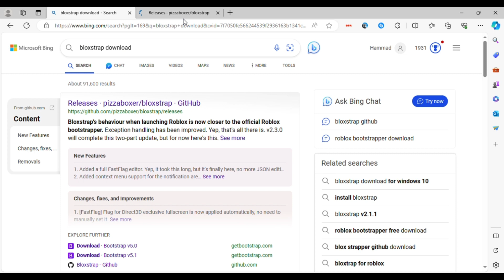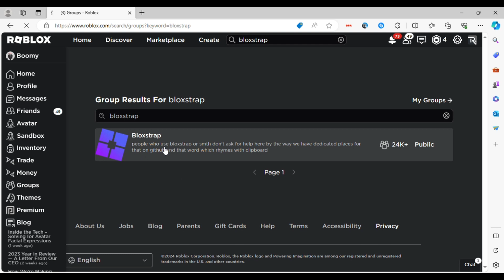How To Hide GUI in any game!!! *Bloxstrap*